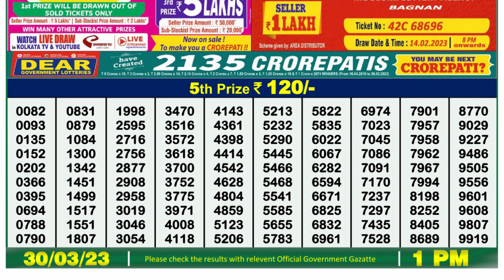🔴 Lottery Sambad Live 01:00pm 30/03/2023 Morning Nagaland State Dear Lottery Result Pdf Download